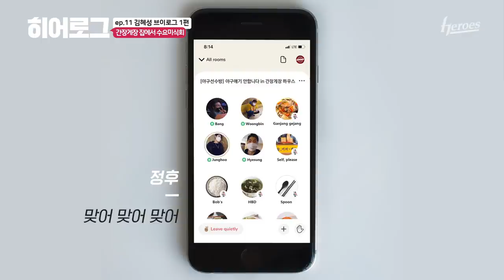게장하우스에서 미식 썰전 | 히어로그 ep.11 김혜성 1편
(메모) 초.밥.은.빨.리.먹.어.야.됨. ✍️📝
ㅡ
ㅡ
ㅡ